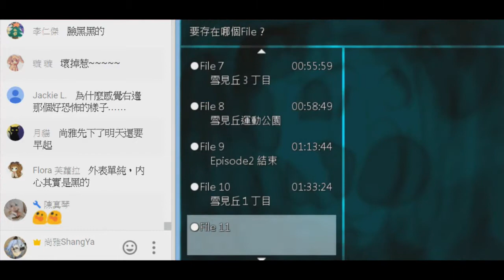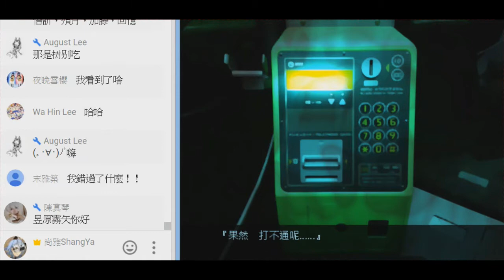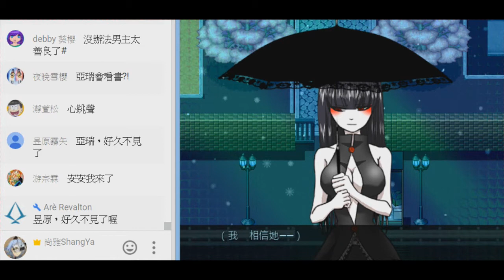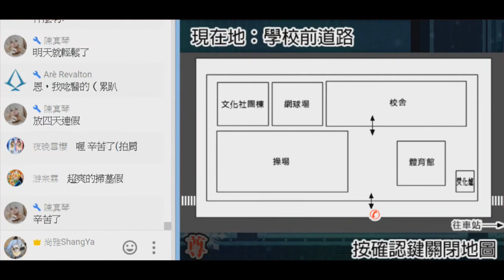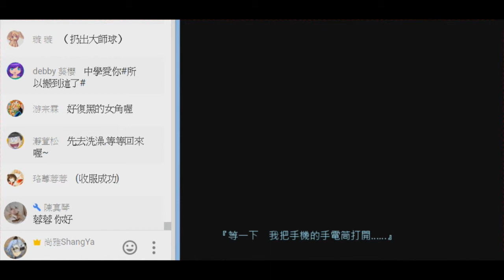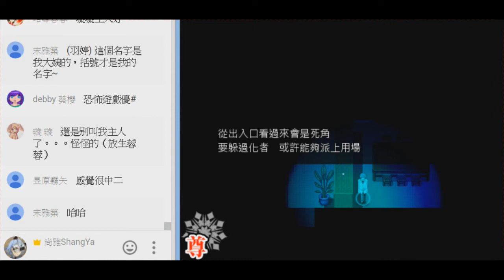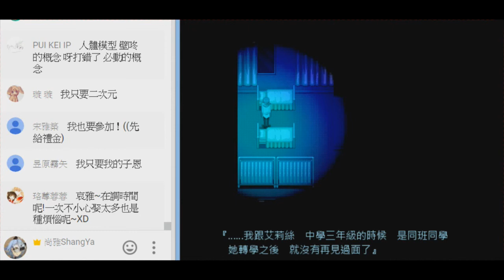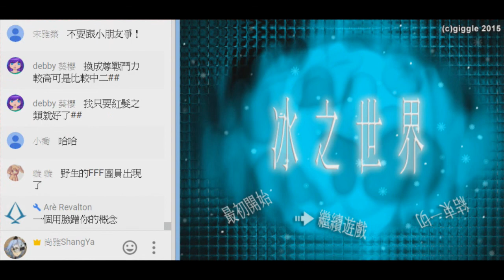【尚雅】現代與異界的交錯『冰之世界EP.6』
米秋翻譯的繁體中文當然要支持一下X)
冰之世界的作者做過非常多很棒的作品
對中文玩家來說比較熟悉的大概是「柏林與糖果屋」
一起來欣賞這部用心之作吧~

【遊戲名稱】：冰之世界(氷の世界)

【遊戲類型】：現代搖滾x恐怖ADV

【遊戲介紹】：
面臨大學入學前，在小公寓獨居的生活開始了
少年．二神春舞(FUTAGAMI HARUMA)。
在入學式前夕的夜晚，接到來自雙胞胎哥哥冬舞(TOUMA)的一通電話
「春舞……拜託了、救救我――……」
以那通電話為契機，春舞的世界發生了變化，在那裡，痛苦有了自己的形體，「那個世界」與「這個世界」混雜在一起。
擔心哥哥的春舞與撐著黑色雨傘的神祕少女結伴，在這個凍結般的世界－－冰之世界，漫步著。
大学入学を目前に控え、小さなアパートで一人暮らしを始めた
少年・二神春舞(ふたがみ はるま)。入学式前日の夜、彼の双子の兄である冬舞(とうま)から、一本の電話が掛かってくる。
「春舞……お願いだ、助けて――……」
その電話をきっかけに、春舞を取り巻く世界が一変する。そこは痛みが形を持つ、あの世とこの世が入り混じった世界。兄の身を案じた春舞は、黒い傘を差した謎の少女と共に、凍りついたその世界――氷の世界を歩き始める。